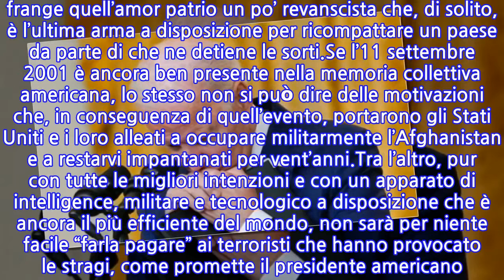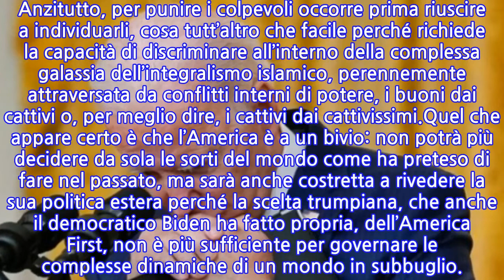Biden e l’inferno afghano, quando il rimedio è peggiore del male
INFORMATION
• Source: news